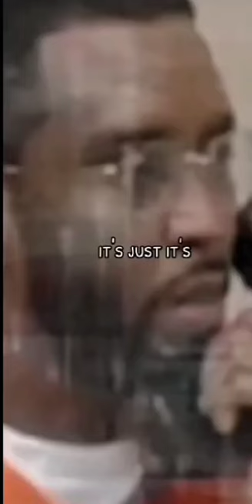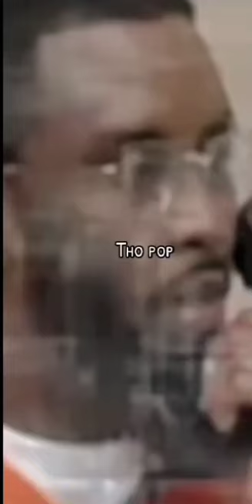Ten yrs old boy came forward of sexual assault by P. Diddy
Combs asked Plaintiff how badly he wanted to be a star, and what Plaintiff would do to get to be one. Plaintiff responded, as might any ten-year-old child, that he would 'do anything,'" the lawsuit said. At this point, according to the lawsuit, one of the other people present gave the boy a soda, which made him feel "a little funny." "After Plaintiff consumed his soda and began feeling its effects, Combs told Plaintiff to move closer to him, which Plaintiff did. Combs then abruptly pushed Plaintiff down and said words to the effect of 'you have to do some stuff you don't want to do sometimes,'" according to the lawsuit, which then goes on to describe an alleged sexual assault.
The incident was alleged in one of two new lawsuits filed against Combs on Monday.
In a separate civil lawsuit, Combs is accused of sexually assaulting a then-17-year-old male auditioning for the reality show "Making the Band" under the guise of questioning how the teen would "handle situations involving sexual pressure." The lawsuit said Combs, during a three-day audition, groped and fondled the teen while he "emphasized his power to control Plaintiff's future in the music industry."